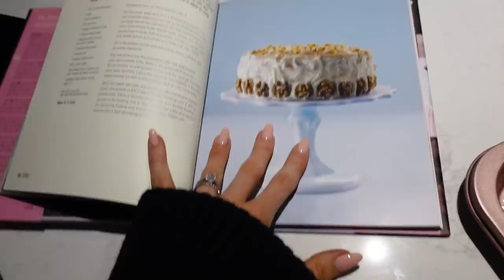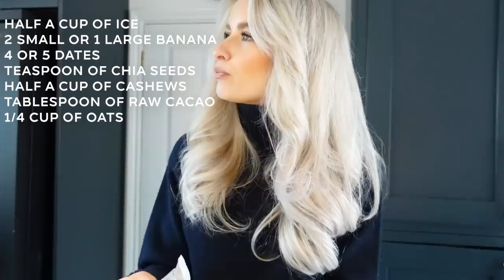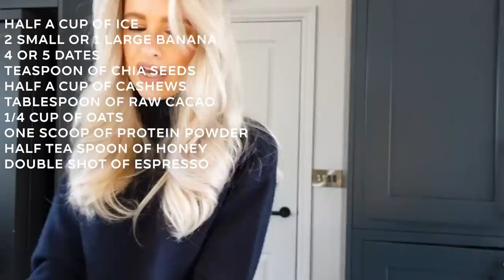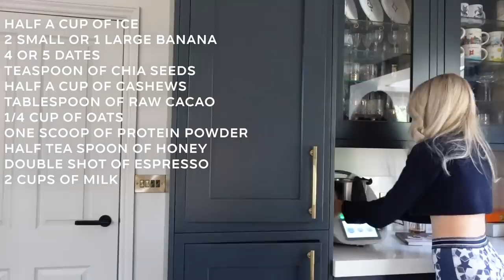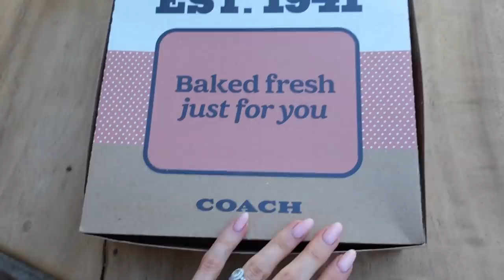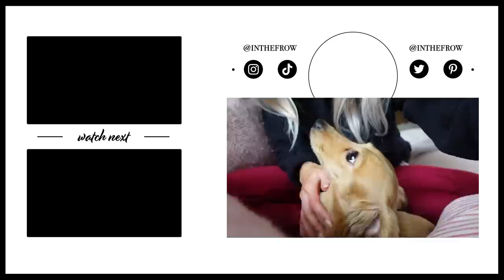OPENING UP, WARDROBE TIDY AND 3 THINGS I ATE THIS WEEK | INTHEFROW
Sometimes things don't always go to plan and although NYFW would have been a dream this season with invites from some of my favourite and most worn brands, it wasn't quite meant to be! I took the time on the days we would have been travelling to get organised at Frowhome starting with the disaster zone my closet had slowly become haha I also get the chance to have a chat with you all about how life is right now and how it's not always as perfect as social media portrays. Love you guys x

Navy Jumper: Last Season
Orange Jumper
Mulberry Bag
Round Glasses: Bvlgari (I'm a Bvlgari Ambassador)

St. Tropez Mousse
St. Tropez Lotions

🌟 Everything Else

🌟 Find Me